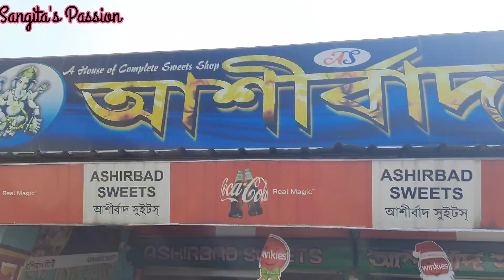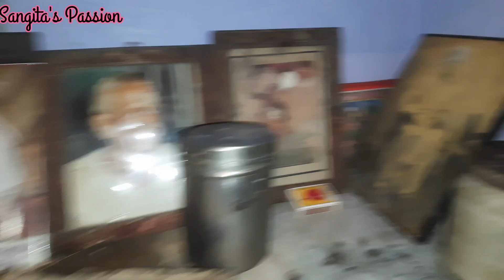মামাশ্বশুর বাড়ি আড়ালডিহি ❤️ কাটালাম একটা সুন্দর দিন ❤️ জমজমাট আড্ডা আর জমিয়ে খেলাম ❤️